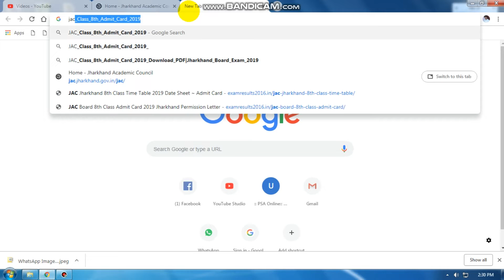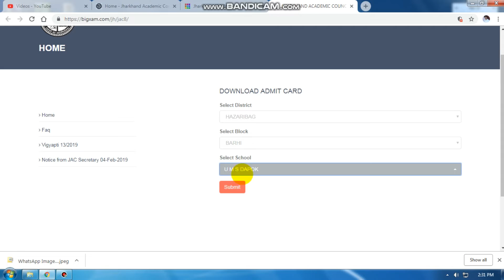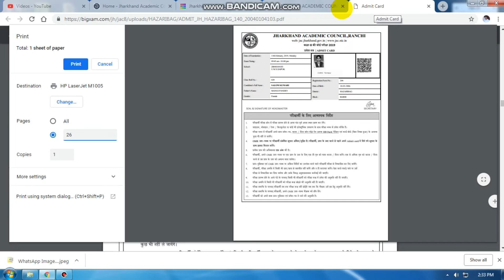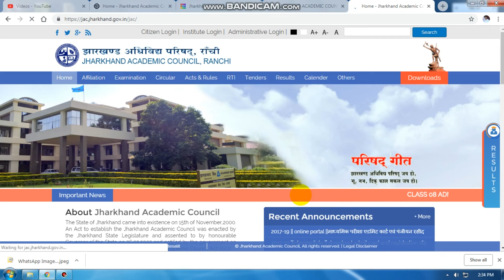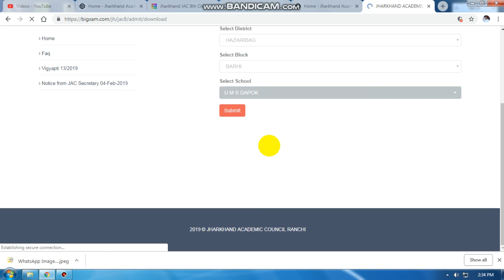8th_Class_Admit_Card Kaise_Download_Kare_2019_PDF|Jharkhand_Board_Exam_By_Mukesh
JAC Class 8th Admit Card 2019 Download PDF|Jharkhand Board Exam 2019

•How to download Jac board admit card 2019
•JHARKHAND Board Admit card 2019